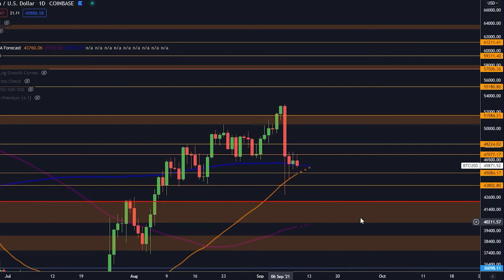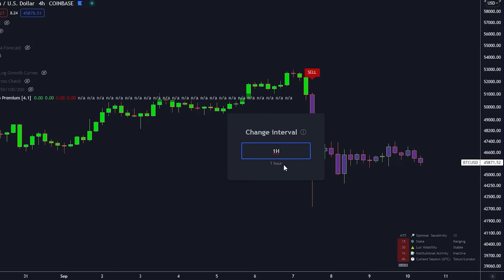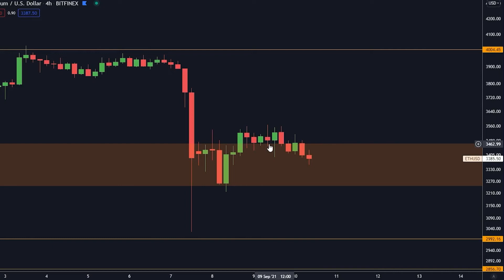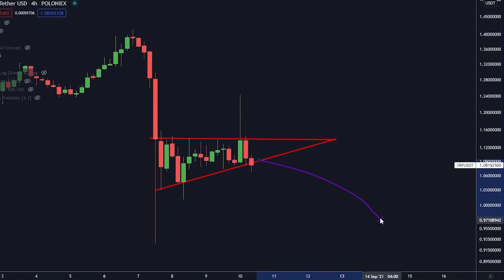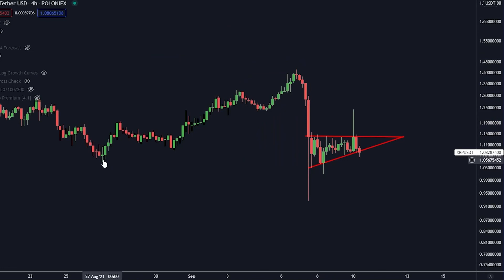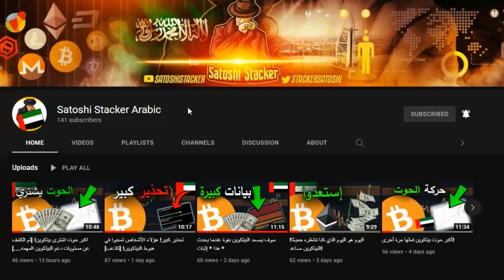هذا مهم للبيتكوين والإيثيريوم والعملات البديله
نتحدث اليوم عما يجب أن يحدث حتى يظل البيتكوين بولش ايجابي للغاية!

‎افضل ٣ منصات لتداول البتكوين:

-Binance:
الأداة رقم ١ لتداول:
Lux Algo :

⛓ 🔗 روابط مهمه 🔗 ⛓